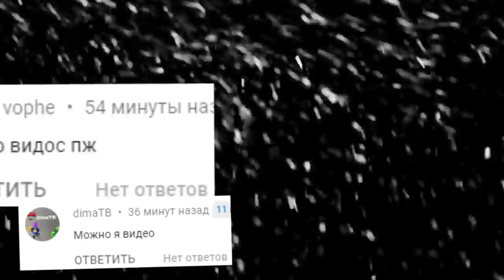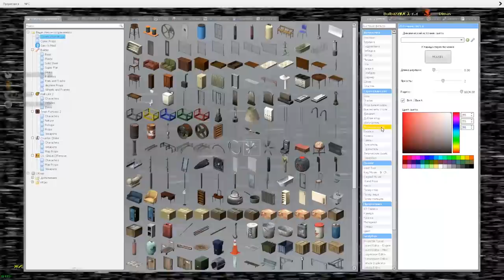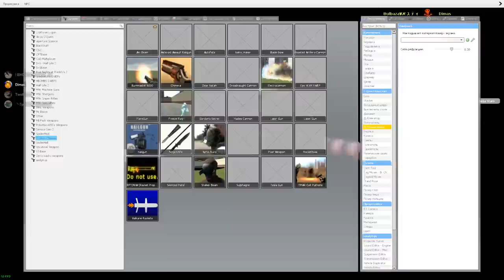АНИМАТРОНИКИ ПУГАЮТ ОХРАННИКА FNAF 7 COOP ГАРРИС МОД ► Garry's Mod